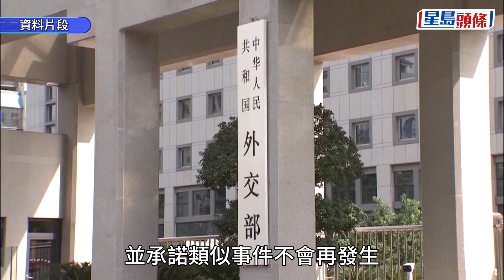日本導彈護衛艦7月闖中國領海 涉事艦長遭撤職｜星島頭條新聞｜日本｜導彈｜中國｜國際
日本有媒體報道，指今年7月駛入中國浙江領海的日本海上自衛隊導彈護衛艦「涼月」號的艦長已被撤職。日方已經「非官方渠道」通知中方，報道形容事件為「一個嚴重錯誤」。